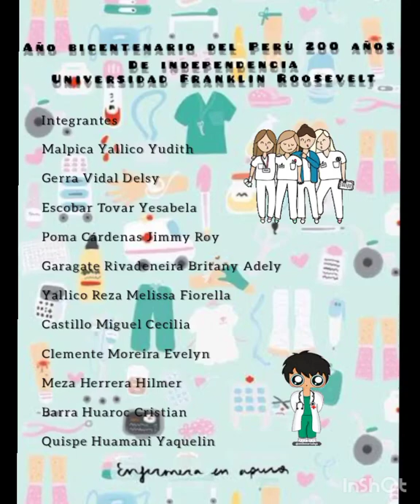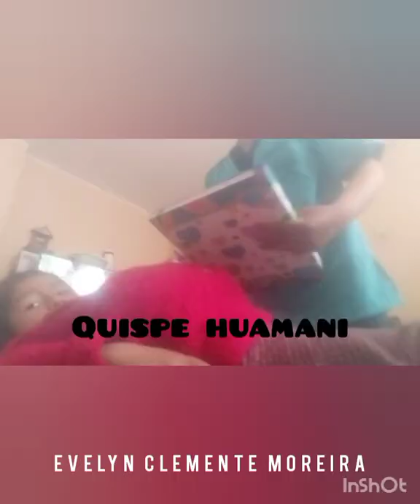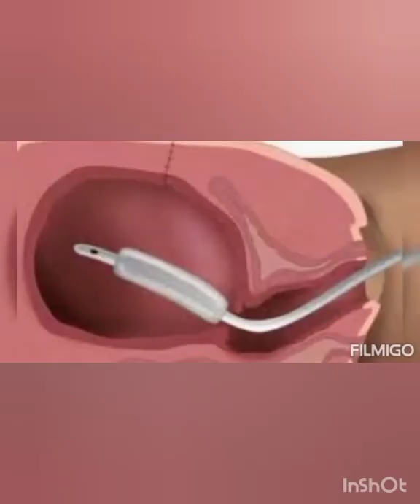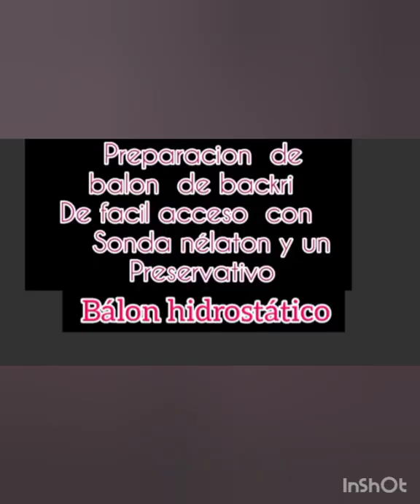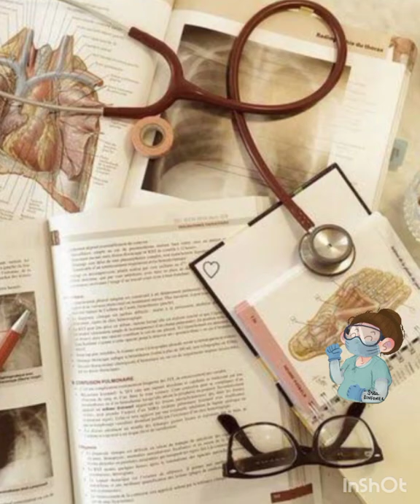Balon de bakri DEMOSTRACION